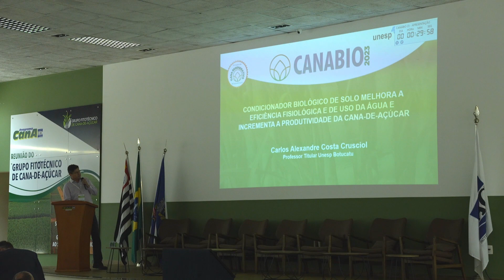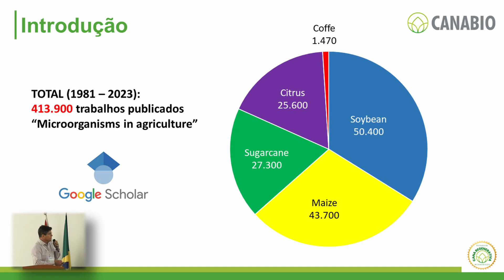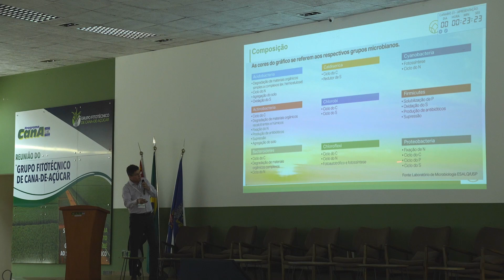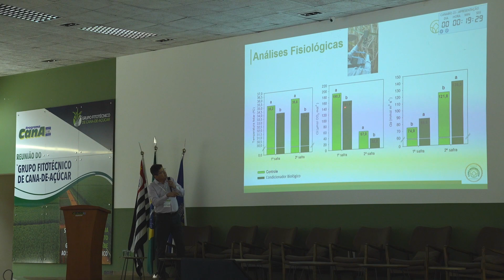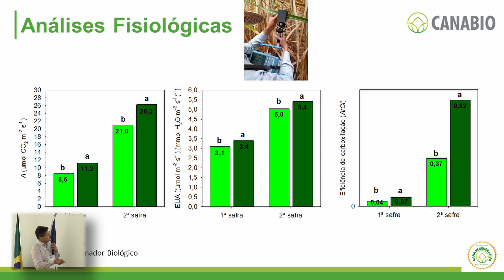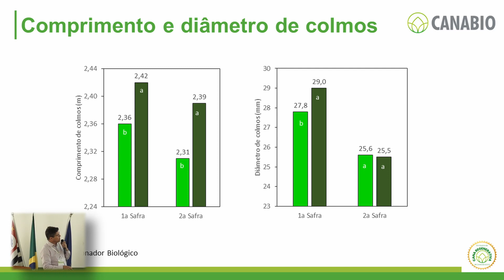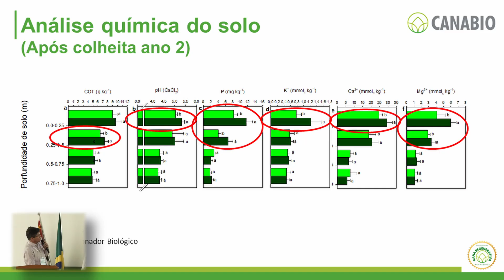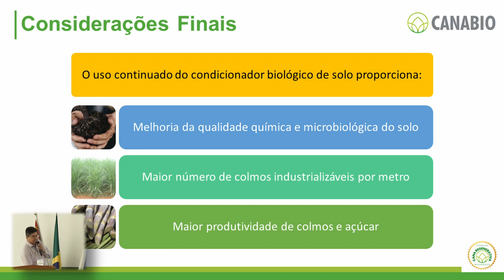CANABIO: Condicionador Biológico de Solo Melhora a Eficiência Fisiológica e de Uso da Água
Condicionador Biológico de Solo Melhora a Eficiência
Fisiológica e de Uso da Água e Incrementa a Produtividade da
Cana-de-Açúcar foi a palestra proferida por Carlos Crusciol, Professor titular da UNESP de Botucatu durante o CANABIO 2023.